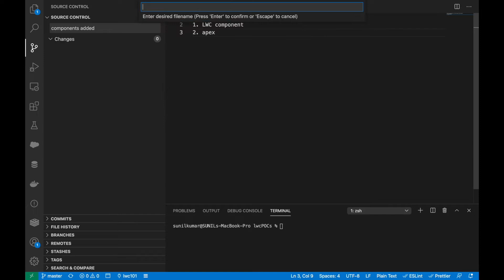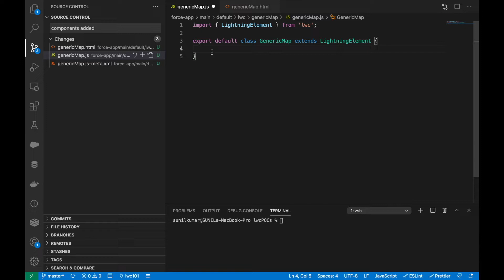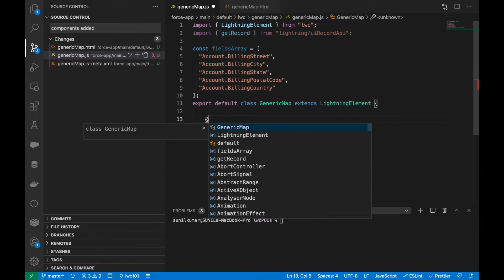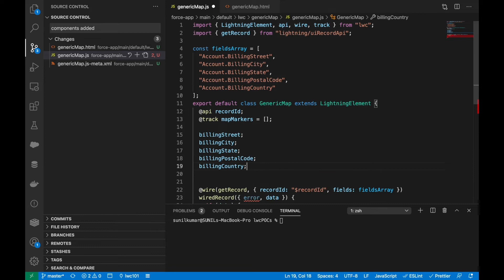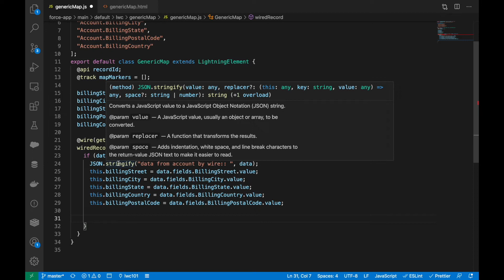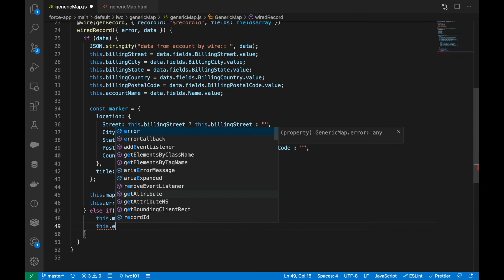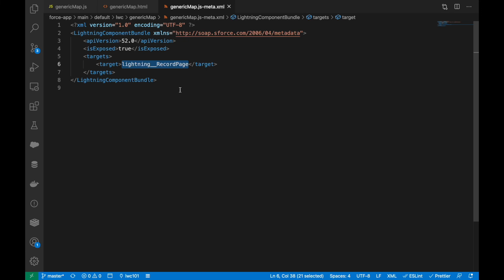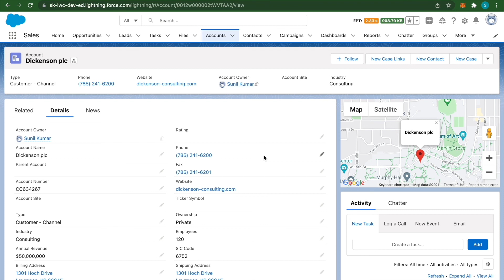LWC - Lightning map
How to show lightning map with map markers to show the address in the map. This map doesn't require any google key for showing the map in Salesforce org.